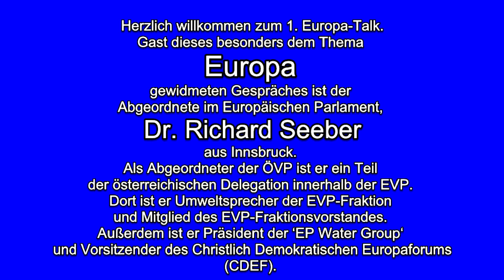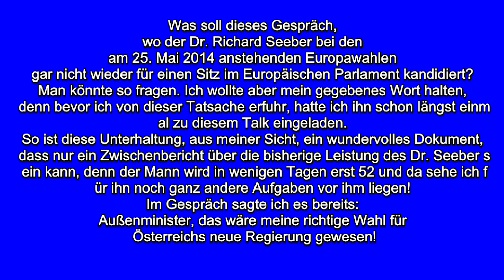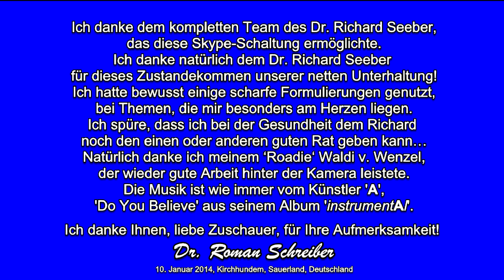Dr. Roman Schreiber. 1. Europa Talk mit dem Gast Dr. Richard Seeber aus Tirol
Alter Kram? - Alles wiederholt sich! Darum ist das Produktionsdatum 10. Januar 2014 nebensächlich!
Gast dieses ersten besonders dem Thema 'Europa' gewidmeten Gespräches ist der österreichische Abgeordnete im Europäischen Parlament, Dr. Richard Seeber, aus Innsbruck.
Was soll dieses Gespräch, wo der Dr. Seeber bei den am 25. Mai 2014 anstehenden Europawahlen gar nicht wieder für einen Sitz im Europäischen Parlament kandidiert? Man könnte so fragen.
So ist diese Unterhaltung, aus meiner Sicht, ein wundervolles Dokument, dass nur ein Zwischenbericht über die bisherige Leistung des Dr. Seeber sein kann, denn der Mann wird in wenigen Tagen erst 52 und da sehe ich für ihn noch ganz andere Aufgaben vor ihm liegen! Im Gespräch sagte ich es bereits: Außenminister, das wäre meine richtige Wahl für Österreichs neue Regierung gewesen!